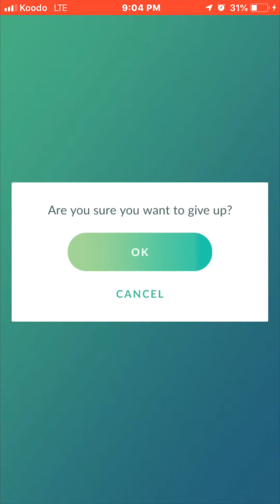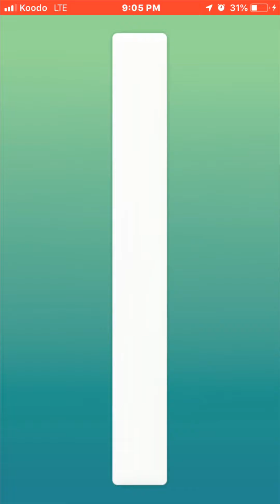Team Rocket take down of Azelf!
Back at it again with this amazing Trio!